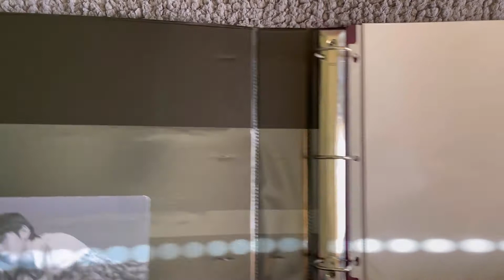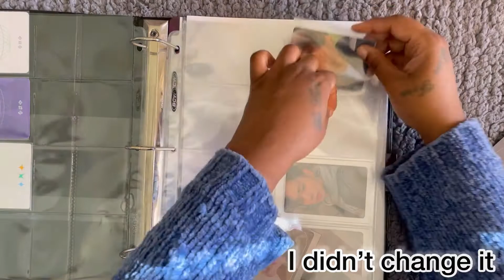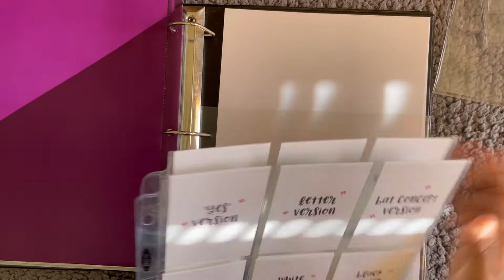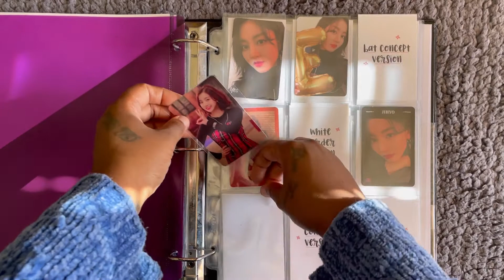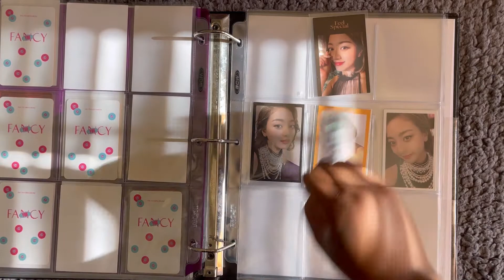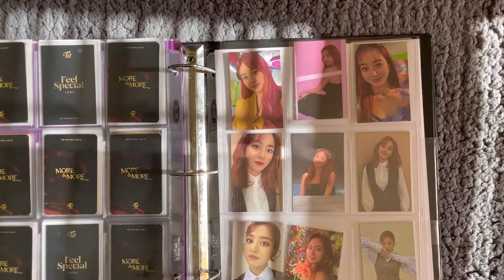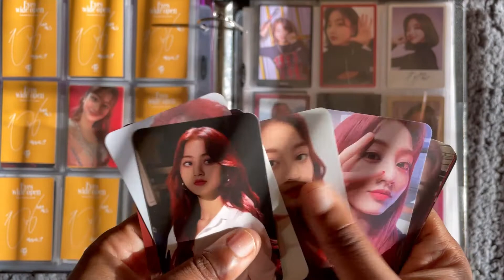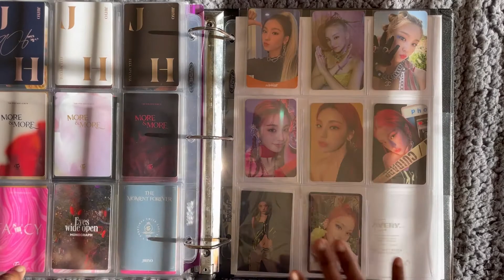Let’s setup a new binder | A casual start to TXT & Twice collection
Wondering how committed I’ll be with these collections but only time will tell.

Thanks for stopping by and hope you enjoy 😊